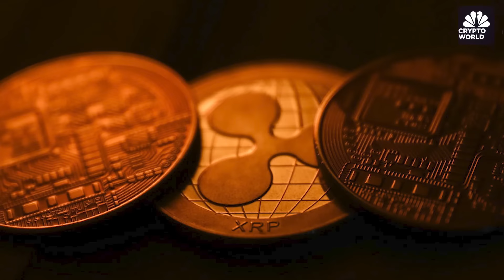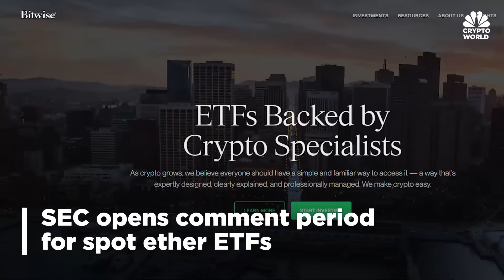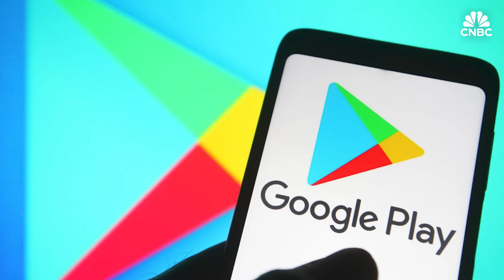Bitcoin rises for a second day, and Ripple plans dollar-backed stablecoin: CNBC Crypto World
CNBC Crypto World features the latest news and daily trading updates from the digital currency markets and provides viewers with a look at what’s ahead with high-profile interviews, explainers, and unique stories from the ever-changing crypto industry. On today’s show, in an exclusive on-camera interview, Halimah DeLaine Prado, general counsel at Google, discusses the tech company’s lawsuit against crypto scammers for allegedly uploading fake apps to the Android app store.

Chapters:
00:00- CNBC Crypto World, April 4, 2024
0:23- Bitcoin rises
0:40- The headlines
2:41- Google’s general counsel